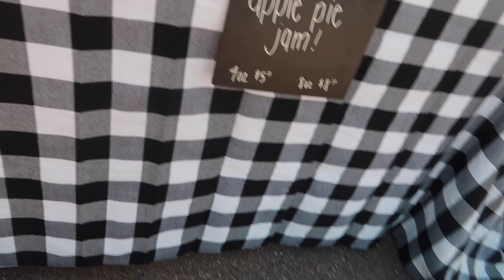VLOG 224 | Family Time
Intro: Music by Ryan Little - sunkissed.
EQUIPMENT USED
🔸 LAPTOP: MAC